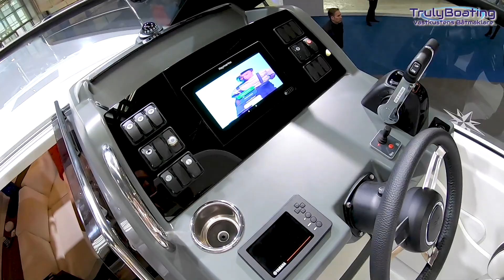*NEW* Jeanneau Leader 30 (2019) Walkaround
Walkaround of the new 2019 Jeanneau Leader 30 Outboard.
The boat is also available with single or twin inboard engines.

Genomgång av Leader 30 från Jeanneau. Båten utställd på BOOT-mässan i Düsseldorf.